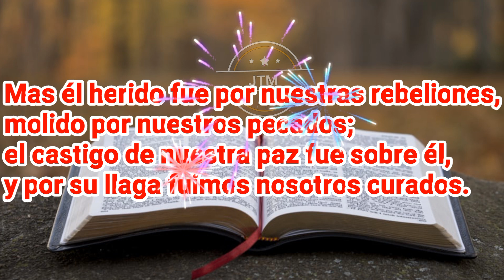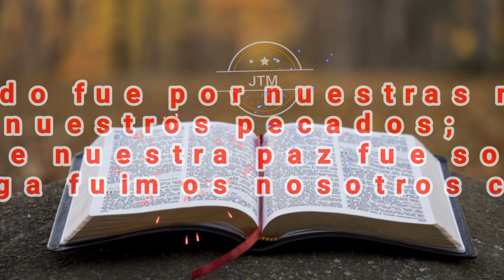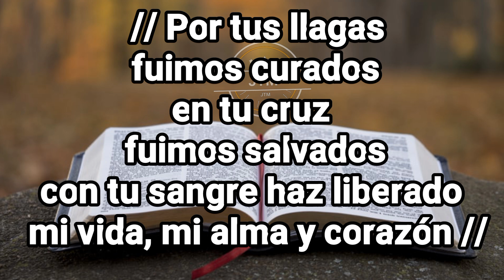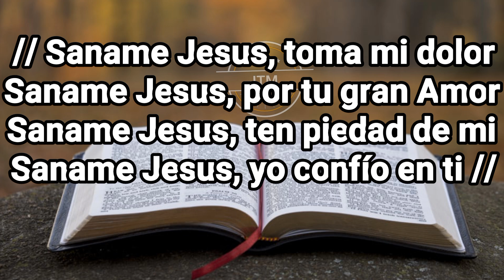Pista karaoke Saname Jesus - Gladys Garcete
toda la gloria sea para Dios

Dios los bendiga a todos en el Amor de Cristo 🙏